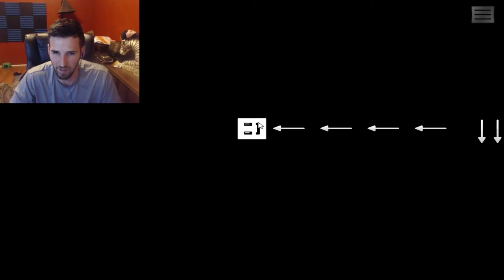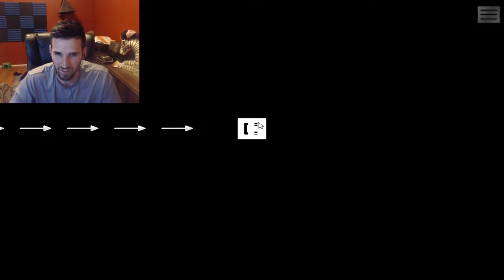Squares Rage! WE BEAT IT! (on easy mode...) WHICH WASN'T EASY!